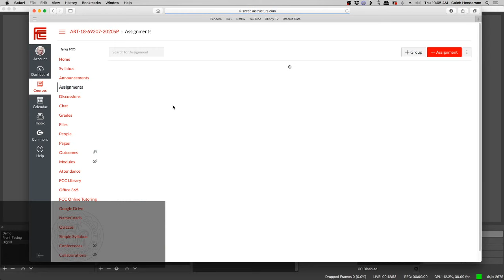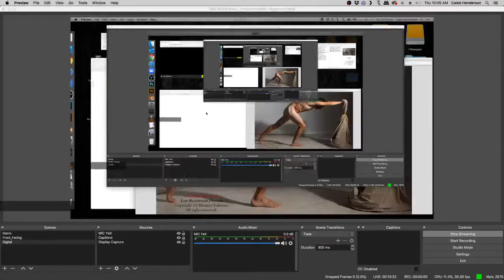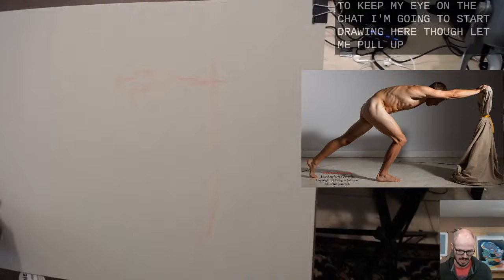ART 18 - Live Stream - Natural Color Body